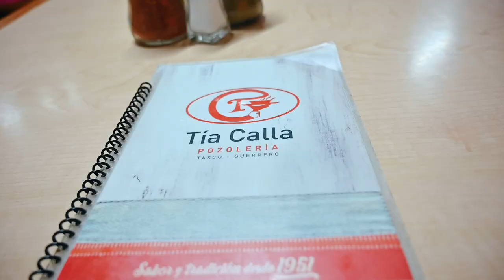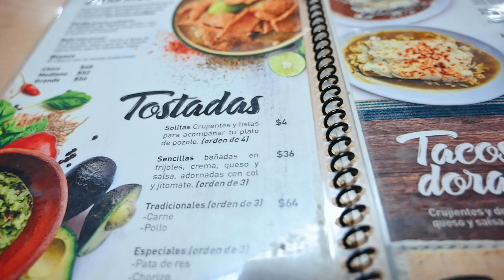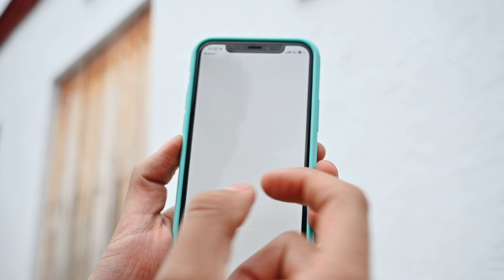Visitando Taxco, Guerrero / ¿Qué hacer y qué ver? / Parte 1 - Diana y Aarón (DYA)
Taxco es PUEBLO MÁGICO ubicado en GUERRERO y sin duda es de los mejores lugares que hemos visitado.
Taxco tiene gastronomía, cultura y sobre todo mucha plata. En este video Diana y Aarón te dirán que puedes HACER EN TAXCO, que puedes visitar, donde te puedes hospedar y mucho más.

Es un pequeño pero encantador Pueblo Mágico enclavado en una zona rodeada de grandes cerros y montañas, gracias a la intensa explotación de sus yacimientos de plata. Su gente aún vive del comercio y manufactura de objetos que el preciado metal permite; todavía se conservan también las construcciones barrocas levantadas durante el auge minero del Virreinato. Cualquier terraza es buena para contemplar esas joyas de antaño, las nuevas y pequeñas hay que buscarlas entre las empedradas calles que suben y bajan por todas partes. Además, Taxco posee una peculiar belleza, pues este magnífico Pueblo Mágico tiene la capacidad de trasladarnos a otro tiempo y espacio, justamente a la época del México Virreinal. Sus bellas calles empedradas se caracterizan por su inclinación, y casi todas ellas desembocan en hermosas placitas donde es posible caminar, visitar el kiosco o sentarse en una de sus bancas.